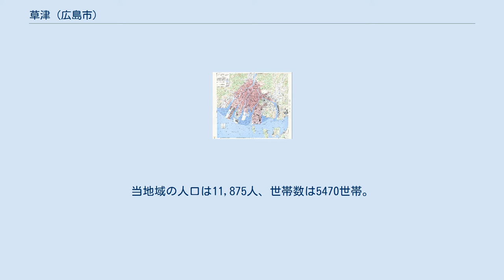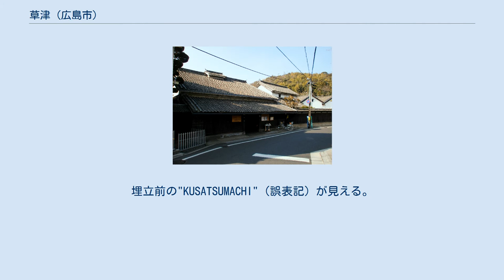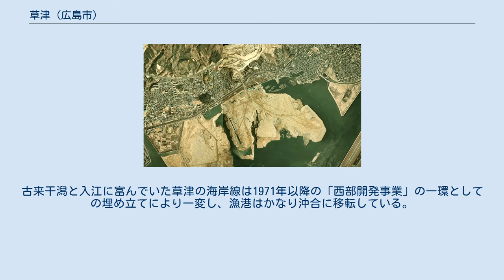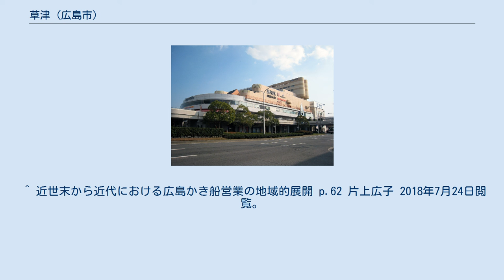草津 (広島市)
日本 」 中国地方 」 広島県 」 広島市 」 西区 」 草津 草津（くさつ）とは、広島県広島市西区の地名である。
町名は、草津本町・草津東・草津南・草津梅が台・草津港・草津新町・草津浜町である。
西国街道が貫き、かつては宿場町であった。
由緒ある寺院の存在が、1000年を超える歴史を感じさせてくれる。
一方で、草津新町および草津港は商工センター周囲の埋立地であり、比較的新しい地区である。
間に商工センターと扇があるため、草津港のみ飛び地となっている。
当地域の人口は11,875人、世帯数は5470世帯。
 広島市西区の一部。
広島市の西部に位置し、国道2号線宮島街道と西広島バイパスが海側と山側をほぼ平行して走り、その間をJRと広島電鉄の２鉄道が、やはり平行して走っている。
地区西端の井口地区との境界にJR新井口駅と広電商工センター入口駅があり、その北東に広電の草津南駅と草津駅がある。
 広島の新開地発展図（『概観広島市史』1955年） / 藩政期における新開地の造成が示されている。
 1945年米軍作成の広島市地図。
埋立前の"KUSATSUMACHI"（誤表記）が見える。
 古来、軍港であった時期には、軍津（いくさつ）と呼ばれており、そのことから草津と呼ばれるようになった。
 広島市民から見て草津は「漁師町」と考えられており、その港は古くは白村江の戦いのときに使われたといわれている（現在は港が埋め立てられた為それを見ることが出来ない）。
また水運、軍事的にも活用され、毛利元就の厳島の戦いの前哨戦の舞台となった。
その後、江戸時代になると軍港としての役割は終わったが、浜田藩の船屋敷が設置されるなど港町として繁栄を続け、西国街道の間宿（あいのしゅく）としても栄えた。
カキの養殖も盛んで、大坂にかき船を出すなどしていた。
また、三次藩が存在していた時期には、草津は三次藩領の飛び地であった 明治期以降は、新たに埋め立て造成された隣接の庚午とともに佐伯郡草津町（発足当時は草津村）の一部であったが、1929年（昭和4年）、近隣6町村とともに広島市に編入され現在に至っている。
古来干潟と入江に富んでいた草津の海岸線は1971年以降の「西部開発事業」の一環としての埋め立てにより一変し、漁港はかなり沖合に移転している。
 現在、草津は、まち並み保存地区に指定されている。
なお、草津には、浄土真宗本願寺派の寺が3件点在している。
 アルパーク 小泉本店 ^ a b c d e 広島市. “草津まち歴史の散歩道”. 2014年4月9日閲覧。
 ^ 2014年2月末現在、住民基本台帳調査による。
“広島市調べ。”. 2014年4月9日閲覧。
 ^ 近世末から近代における広島かき船営業の地域的展開 p.62 片上広子 2018年7月24日閲覧。